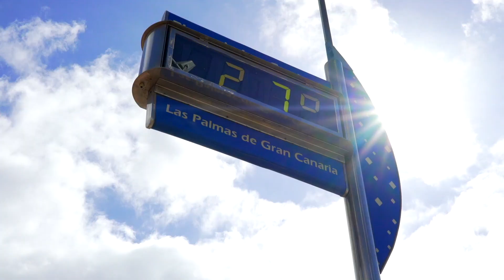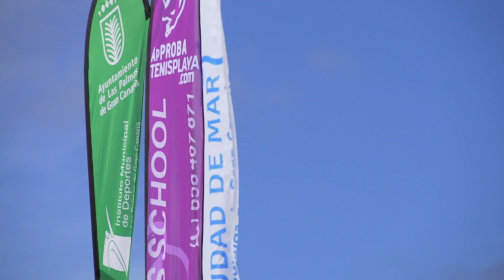Reportaje para TVE ITF BT GC 2019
Reportaje para TVE ITF BT GC 2019 en Las Palmas